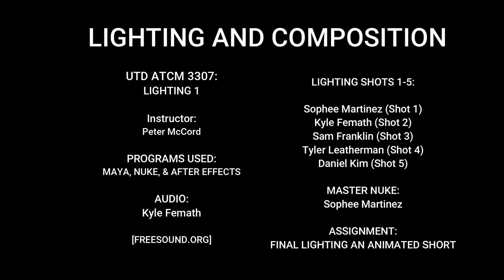TEAM 3: FINAL LIGHTING PROJECT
UTD ATCM 3307: Lighting and  Composition
 FINAL

 Lighting an Animated Short
 The objective of this assignment is to work as a team to light an animated short. The first week will be all pre-production: meeting team members, exchanging info, setting up channels of communication, gathering reference images, color keys, etc. The weeks afterward will be spent lighting, rendering, and compositing your animated short with Arnold and Nuke. The short has four shots provided. As well as the four shots, your team will be in charge of creating the fifth shot.
 Here are the rules:  • Shots 1-4 have cameras locked and animation is locked as well.

• Shot 5 can be as long or as short as you want it to be. The camera does not have to be animated.

• As a team you can add assets to each shot to help with the genre or style you are trying to achieve. This is a lighting project, so do not spend too much time adding assets and neglecting your lighting.

• FG, MG, BG layers are not required, but may be smart due to hero characters and set renders.

• Required Render Passes for the Character layers only:             - Diffuse             - Specular             - Env/Skydome             - Subsurface Scattering or SSS             - Ambient Occlusion – Can be included with set overall

• Blackboards – 1 for each shot. Only need 2 images per (5 total)

• Color Key – 1 for each shot (5 total)

• Back Plate – 1 for shot 1, maybe another for shot 5 (1 to 2 total)

• You will need to smooth your objects at render time

• Final renders will be HD 1280x720 .EXRs with your final movie being a .MOV file

• Render Tip!! Test out one high-quality frame so you can plan how long your shot sequence will take to render.

• Time management is crucial for this assignment. Do not wait till the last minute to render!!
  McCord

This is a multi-week assignment. Some elements are due after the first week and are noted on the syllabus and in the weekly breakdown below. Anything else is due on the final date of the assignment.
 Weekly Breakdown: • Week 1 Folder deliverables: o Each team will turn in a .doc with their pitch for shot_05 and group responsibilities. In this doc: o Team name o Team member shot assignments o Genre of your short (horror, film noir, action, comedy, etc.) o 5 blackboards   o Each team will turn in 5 color keys o Each team will turn in a backplate, needed for shot_01, maybe for shot_05 as well   • After Week 1: o The rest of the classes will be working days and in-class demo days. These days will be used to light, render, and comp your shots. I will also be in class to check the progress of each team and help in any way I can.

You will be required to turn in the following:

Team final Folder: teamname_final:  • Week 1 Folder - Document with team name, Genre of short, Team responsibilities, Pitch for Shot 05, Color Keys, Backplates and Blackboard. (Due Week 1 in Week 1 Folder) • teamname_final.mov (This will be your final animation movie file) Sub Folder: shot_# (ex: shot_01, shot_02, etc) • There will be a folder for each shot. In each shot folder, you will provide the Maya file that was used to light the shot,  • Sub Folder inside the shot folder: nuke            NUKE comp(.nk) file that was used to composite the shot and all passes used to comp the shot together and the BackPlate used.
 *** Since these shots are going to be image sequences, I only need the first frame, middle frame, and last frame turned in for each shots image sequence. Example: shot_01 is 1-90 frames. So turn in frames 1, 45, and 90 for all layers and passes used. DO NOT UPLOAD THE ENTIRE IMAGE SEQUENCE. This will save space and time uploading.
  McCord

How the teams work will be divided up:
 • Each team member will light and comp a shot. For example, whomever lights shot 1 will also comp shot 1 and so on for each shot.

• An environment lighting rig can be setup by one team member and distributed to the other team members.

• Use the first week to determine how your team will approach this. Teams should plan communication options, file options, time management for lighting, rendering, and comp, etc.

• A team member only painting color keys or only completing the first-week document, or just putting the final movie together is NOT participation and will receive a failing grade.

• One more thing, all lighting and comp work is to be done using Maya and Nuke only. You may use an audio program like Audacity to assist with sound. You may use Premiere Pro to add credits and help with sound as well once your final movie has been created with Nuke. Any comp or color adjustments need to be in Nuke or Maya only.

This is a multi-week project that is due in the dropbox before the beginning of the final class listed on the syllabus.